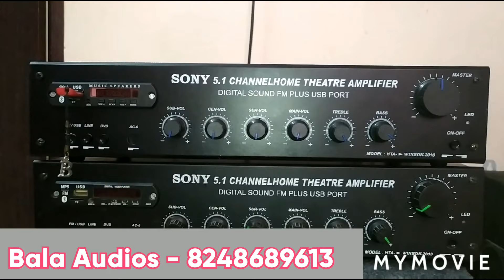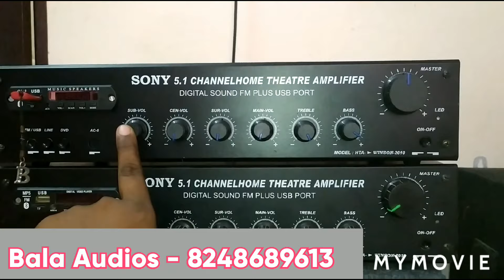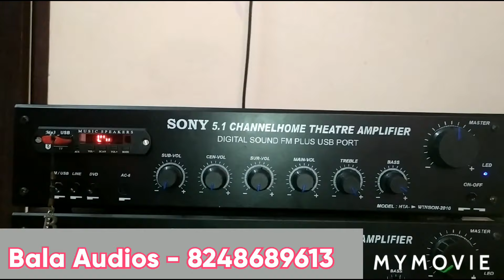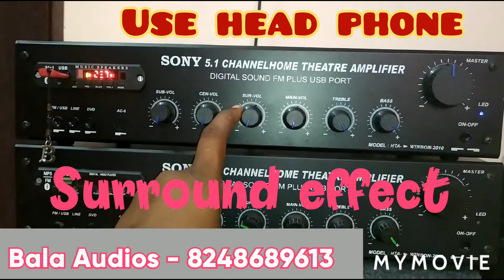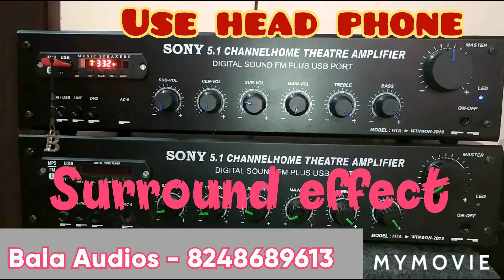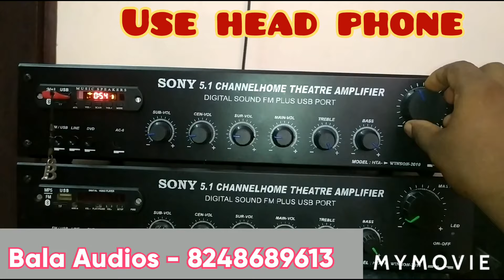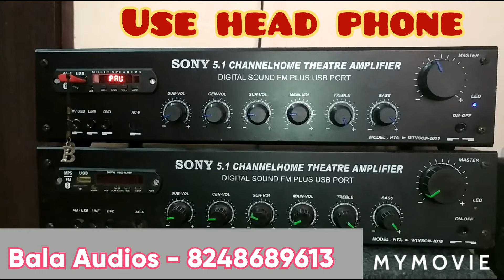5.1 அம்பிளிபர் குறைந்த விலையில், நல்ல தரமான சவுண்ட் குவாலிட்டி 15.8.21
All kind of amplifiers available

Bala Audios
Coimbatore